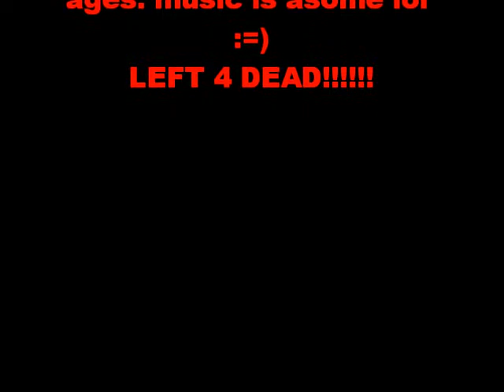Left 4 Dead 2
Pictures of Left 4 Dead